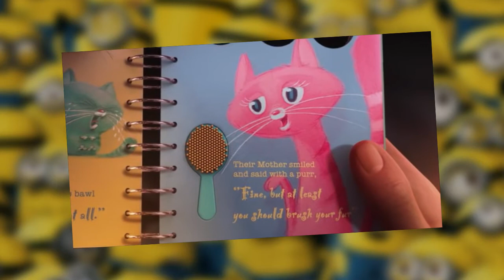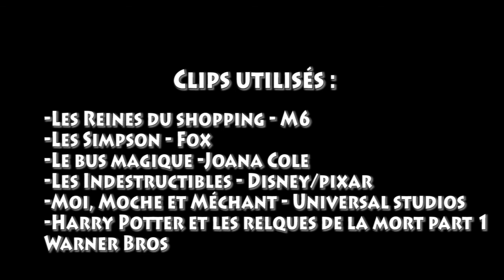Le Bar à reviews #2 - Moi, Moche et Méchant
Margot est probablement la mère de Riley dans Vice-Versa. On lance la théorie.

2e épisode du bar à review, qui a en fait été réalisé avant Kirikou, ce qui explique la différence de lumière, on se cherchait encore haha

Tout droit réservé The Cinematic Fools 2016